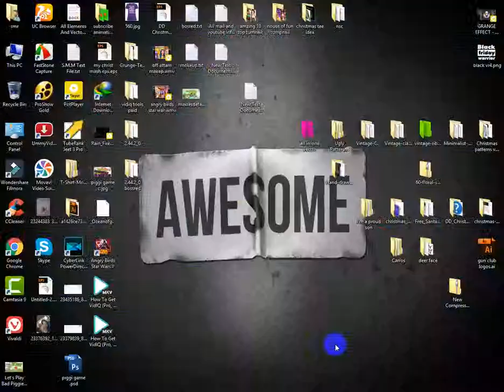Angry Birds Friends Tournament Level 2 Week 286-B PC POWER-UP walkthrough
Hey, House Of Fun Slots Casino Games Lover
I am back with another to Gaming video a one is to the brand new “
Angry Birds Friends Tournament Level 2 Week 286-B PC POWER-UP walkthrough. videos which a really prior a really good friend of mine recommended that up that watch so let’s go ahead and get started shown starting  “
Angry Birds Star Wars II Tournament Level 3 Week PC  Highscore POWER UP walkthrough

To Watch This Video:
To Watch Our Populer Videos:
★House of fun slots casino games:BANK OF JACKPOTS part2 Games Moment reviews★| Games Moment reviews★
★Brand New Slot Game at House of Fun: Happy Panda | Amazing Slots Challenge Begins at House of Fun★| Games Moment reviews★
*★Agar.io | Agar.io Experiental Servers Are Full  Teams  Solo Agar.io | Games Moment reviews★
★House of fun slots casino games:BANK OF JACKPOTS part1 Games Moment reviews★
★★House Of Fun Slots Casino Games | House of Fun Enchanted Snow Slot Machine Preview★★
Others Channel Populer Video:
*Agar.io - EXPERIMENTAL SERVERS ARE FULL OF TEAMS | SOLO AGARIO GAMEPLAYS
*DESTROYING WORLDS STRONGEST SERVER IN AGARIO !!
i worked really hard on this and I obviously didn't put enough credit in the description as I got a strike and the video was taken down o.o sorry for that!
Also, thank you all for 25k+ views on this video! It means a lot.

Thank you for joining me and I will see you guys again next time with the next video that I do. Thank you.